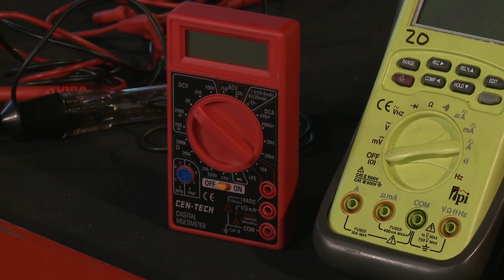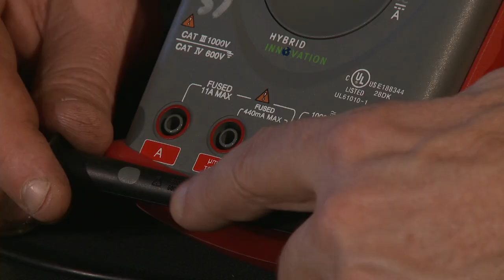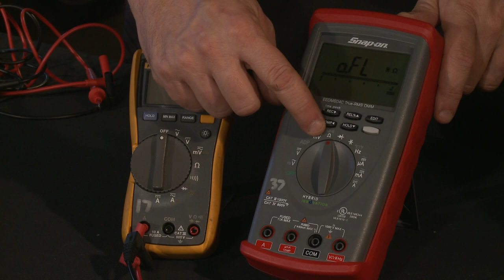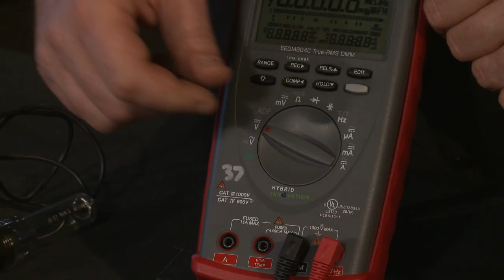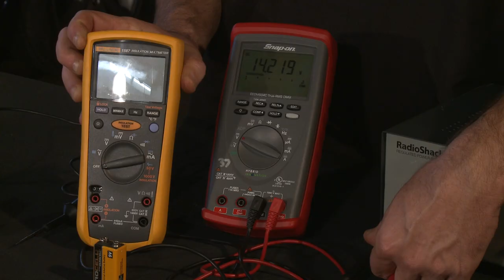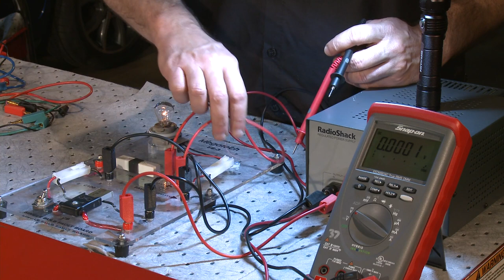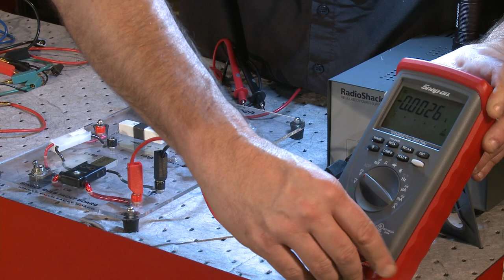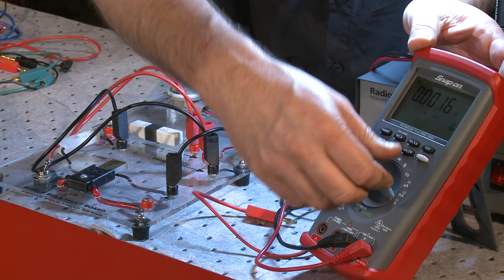Car Corner - Electrical Diagnostics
Assistant professor of Auto Technology at Community College of Philadelphia, Dan Reed,  explores electrical diagnostics.

A Community College of Philadelphia CCPTV production.